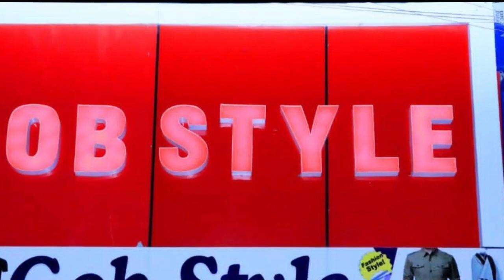Munaasibadii Ciyaartii Koobka Ay Soo Qaban Qaabiyeen Horseed Akedami Burco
Burco